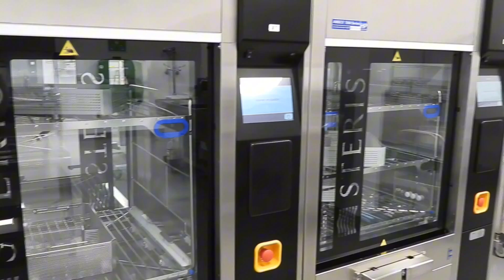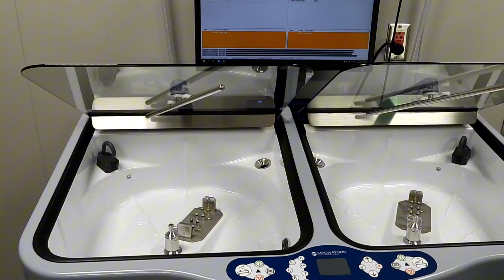LECOM Ambulatory Surgery Center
The Lake Erie College of Osteopathic Medicine (LECOM) held a ribbon-cutting ceremony today at their new Ambulatory Surgery Center, located at 5202 Peach St. in Millcreek Township.

The LECOM Ambulatory Surgery Center (LECOM ASC) represents LECOM’s ongoing commitment to expanding access to high-quality medical care for our community. This innovative facility will offer same-day surgical procedures that are more advanced than those typically performed in doctors’ offices, yet not so complex as to require a prolonged hospital stay. Equipped with advanced medical technologies, the LECOM ASC is among the first multi-specialty ambulatory surgery centers in Pennsylvania to include a catheterization lab.

"This center offers same-day procedures, advanced care, and faster recovery without the need for a hospital stay,” said Matthew Becker, M.D., Chairman of the Board for the LECOM ASC and Interventional Cardiologist. “Our patient-centered approach and thoughtful building design ensure efficient, comfortable, high-quality treatment, while strict infection controls minimize risks for our patients.  Our mission is to make a positive and measurable difference in the health of the patients and communities we serve."

Construction of the 23,000-square-foot facility was made possible by a $14.5 million investment. The LECOM ASC is accredited by the State of Pennsylvania and the Accreditation Commission for Health Care (ACHC), reflecting the organization’s strict adherence to national standards of excellence.